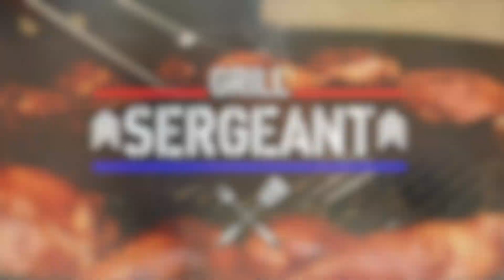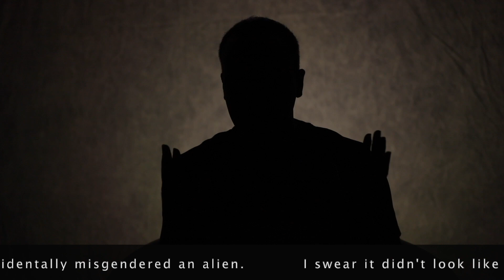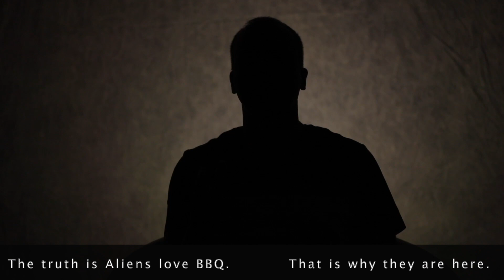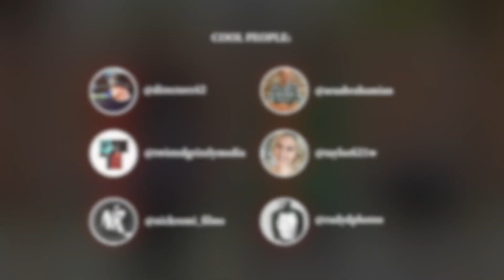How to Storm AREA 51...the RIGHT way!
Planing on storming Area 51 on September 20, 2019? Then this video is for you! Cheers!

Weber Go-Anywhere Charcoal Grill:

Weber Compact Rapid Fire Chimney Starter:

Weber Premium 26” Kettle:

USA Beer Holder BBQ Apron: